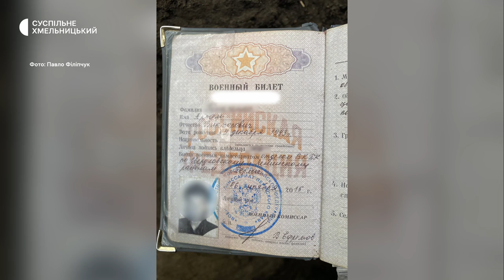«Трупи росіян були усюди»: історія бійця з Хмельниччини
28-річний Павло Філіпчук доброволець з 2 квітня 2022 року. Воював на Запорізькому напрямку, брав участь у визволенні Херсонщини. Після численних контузій і травмувань визнаний обмежено придатним. З березня 2024-го несе службу у Волочиському районному територіальному центрі комплектування. Про бойовий шлях воїна далі на Суспільному.